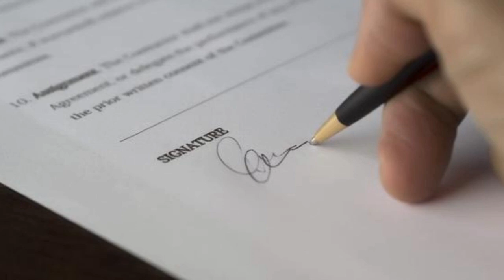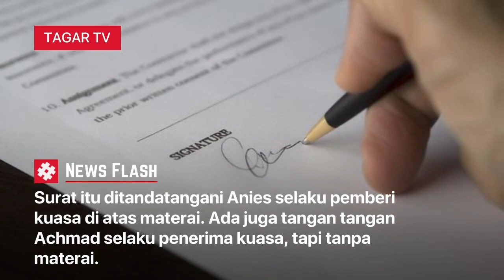PSI Ungkap Anies Baswedan Minta Dispora Pinjam Rp180 Miliar untuk Formula E | Tagar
Tagarians, Fraksi PSI DPRD DKI Jakarta menyebut Gubernur Anies Baswedan memberikan kuasa kepada Kepala Dinas Pemuda dan Olahraga DKI Achmad Firdaus untuk pinjam uang ke Bank DKI. Peminjaman uang Rp 180 miliar itu demi membiayai perhelatan Formula Electric Championship atau Formula E di Ibu Kota. Simak selengkapnya di Tagar TV.